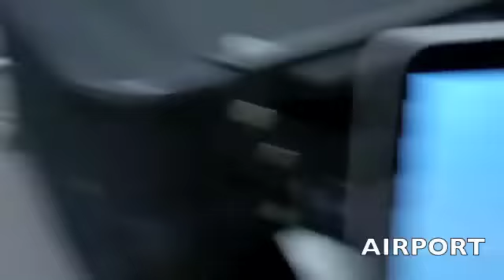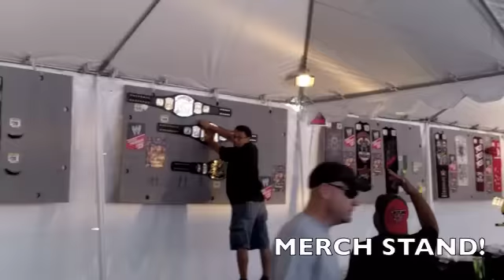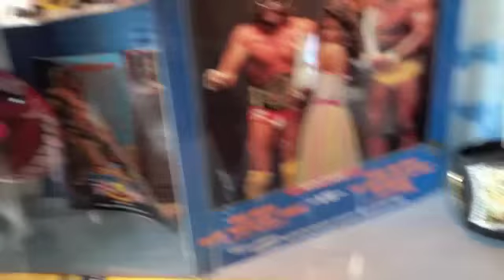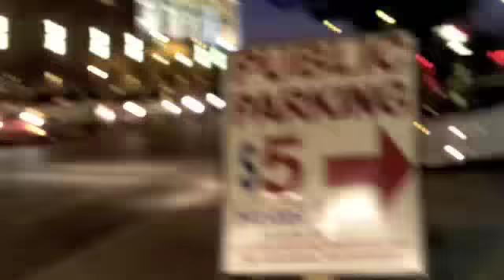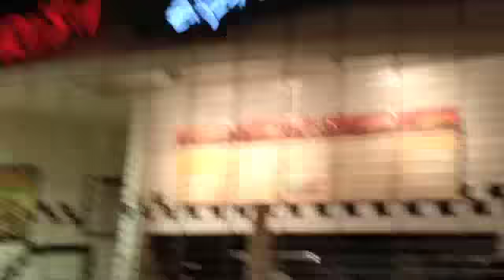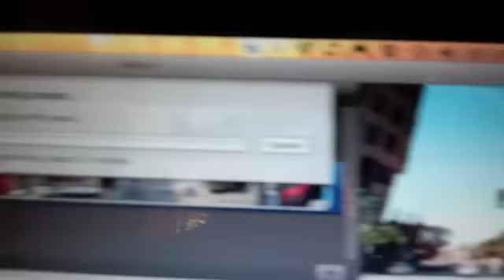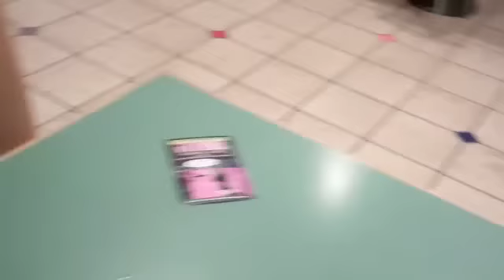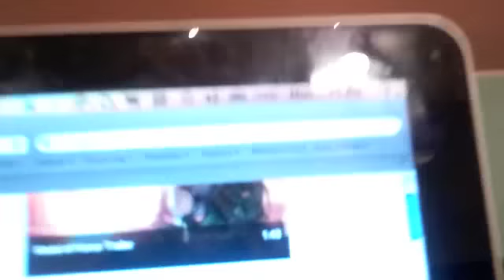SSlam12 The Movie